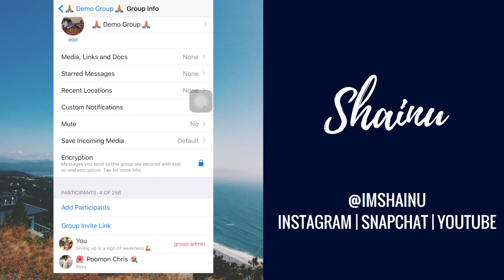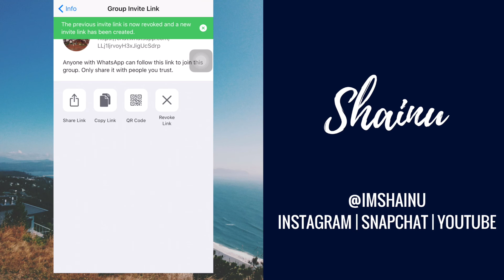How To Create And Revoke Group Invite Link For WhatsApp on iPhone ?!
thegreatshainu.github.io
thegreatshainu.blogspot.com This is a detailed tutorial on how to create group invite link on Whatsapp, a new feature that has been added.